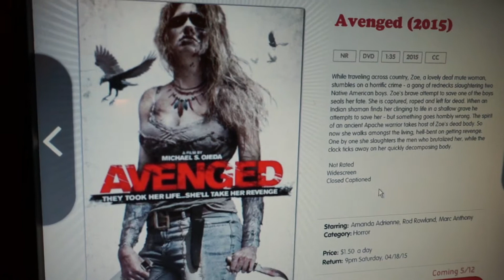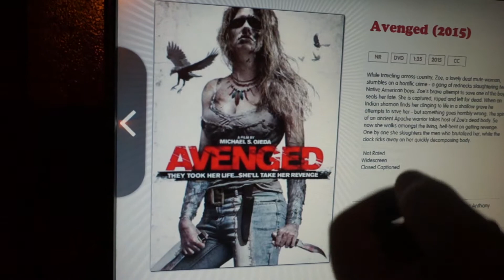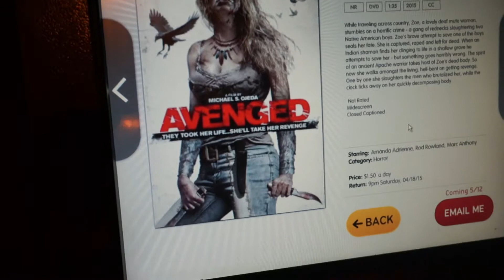Reading Redbox: Avenged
In which Al and Brantley review the Redbox description for the upcoming DVD release "Avenged."